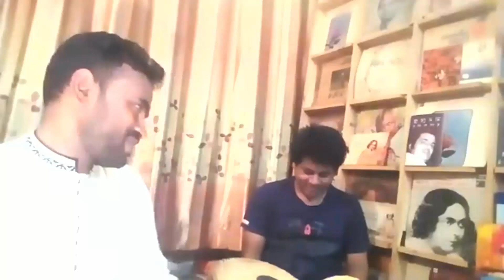Bangla Popular Folk Song And Nazrul Song by Srabon Ahmed & Tabla: Bilash Banik